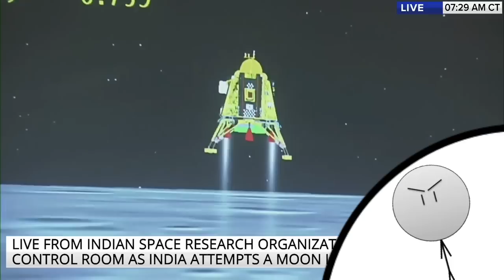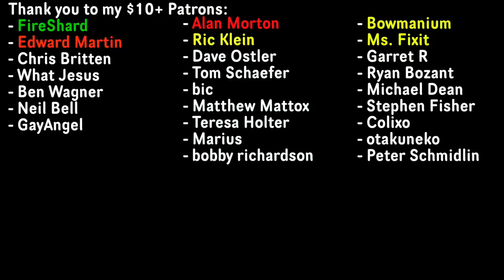Flat Earthers in Shambles Over India Moon Landing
Once again, the flat earthers are in shambles, but this time from the recent moon landing from India's space program.